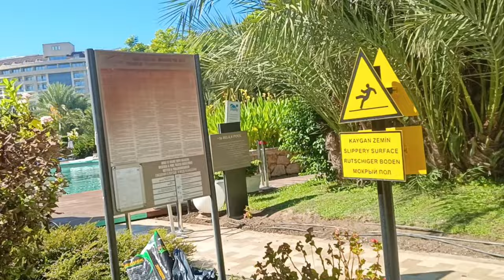Счастливый случай, ВПЕРВЫЕ, у меня сработал!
Отель Конкорд.
Приглашаю в мою команду!
Ночная пляжная дискотека.
 Достигла лидерского статуса.
Приглашаю Вас в свою команду.
Монетизация наших активов началась  в 2024 году.
Осенью - 15 ноября старт Маркетплейса.